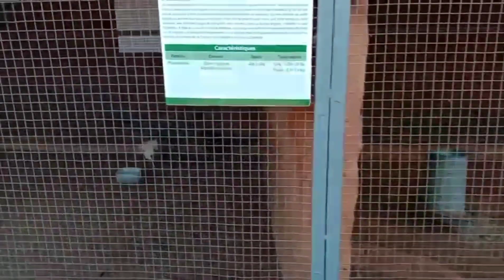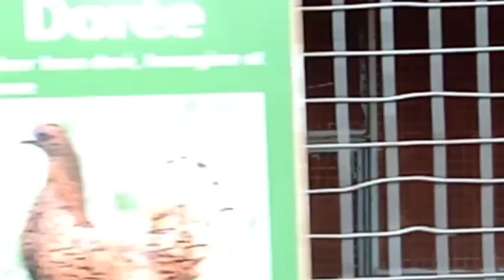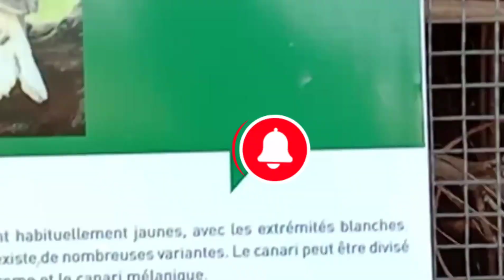عالم# الطيور والحيونات اشكالها المختلفة واصواتها الجميلةفي مدينة سلا اجواء ممتعة